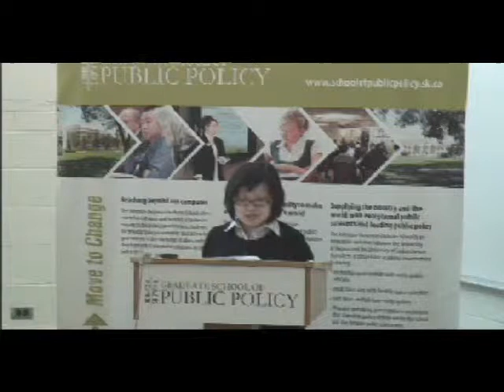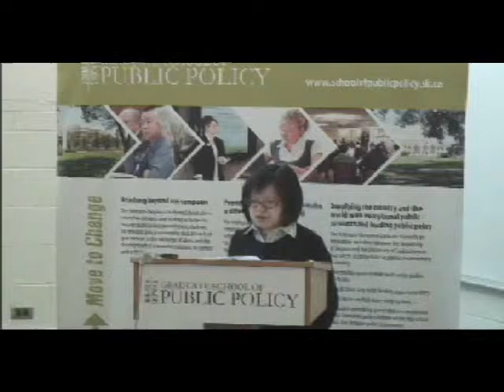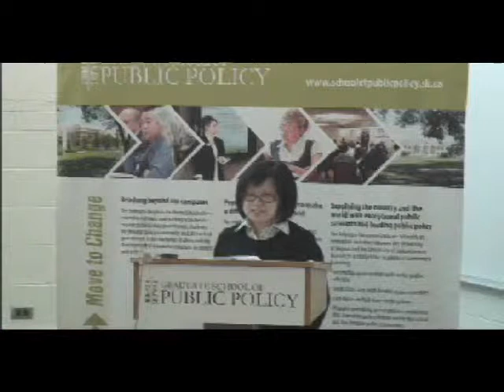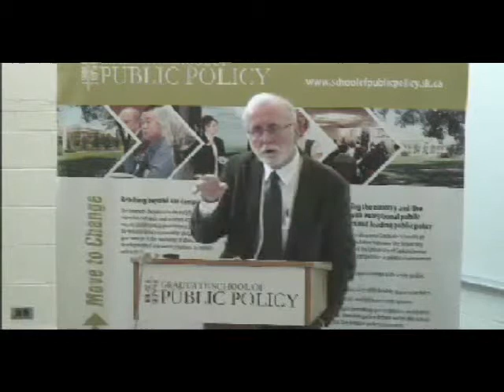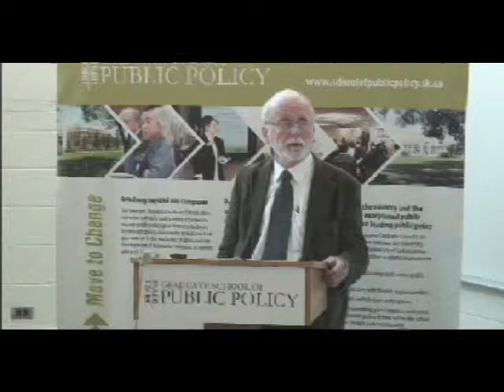Increasing Inequality is Unbalanced Growth: Evidence from North America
This presentation was part of the Johnson-Shoyama Graduate School of Public Policy's public lecture series.

Increasing inequality cannot be a long-run steady state -- i.e. a trend that can continue indefinitely. In Canada and the United States, increasing economic instability has been an unpleasant implication of increasing inequality. However, in Mexico the establishment of a large social transfer program, rural out-migration, expansion of primary and secondary enrollment, increased female employment and declining birth rates have helped Mexico reduce inequality (albeit from a high level) in recent years. Stability in market income shares and macro-economic flows requires equalization of income growth rates -- either an acceleration of the income growth rate of the bottom 99%, or a decline in income growth of the top 1% would do. There is no evidence that purely economic forces will produce either outcome anytime soon in Canada or the U.S. -- any return to stability depends on political economy.